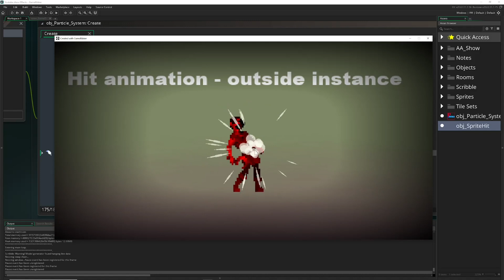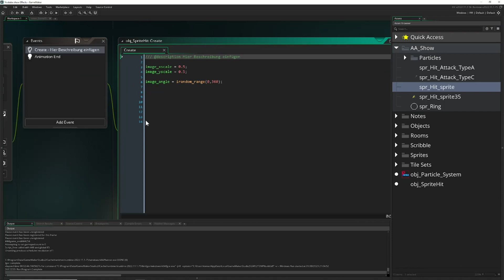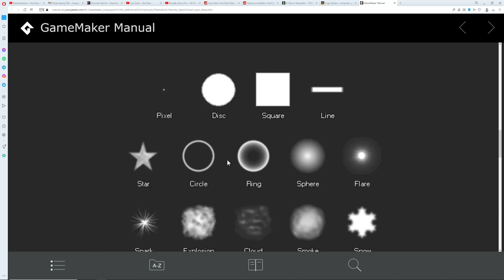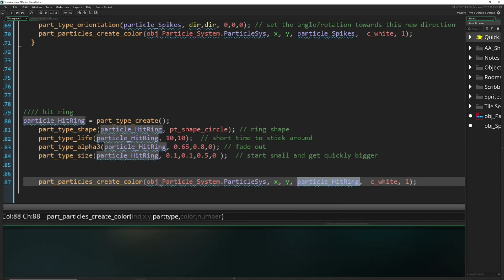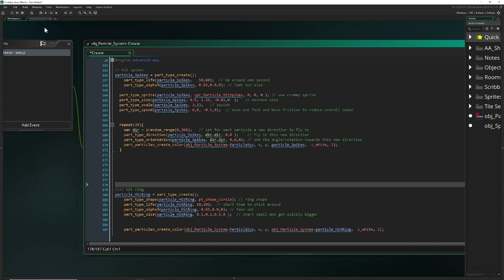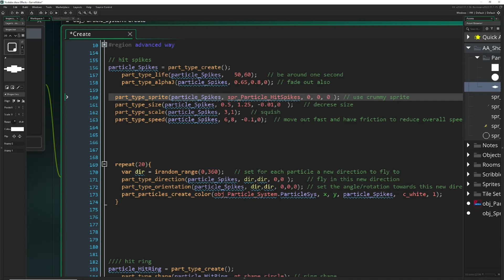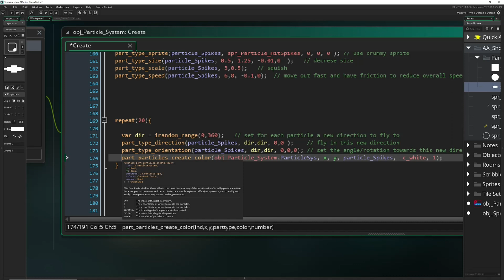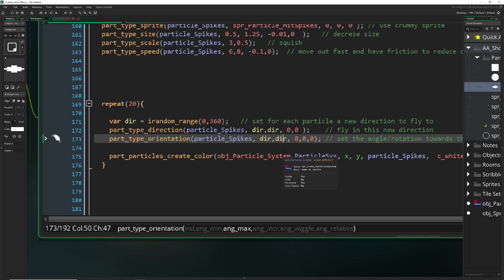External Hit Animation - Juice up any game [GAME DESIGN CODE]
This video shows you how to juice up any video game with good Game Design. External Hit animations are the backbone of any video game and indicate to the player with an animation that something is happening to the player/npc instance. Note that external hit animations are coming from the outside and can be considered as an additional animation being drawn on top of the instance being hit and can be one or multiple animations being created.

There are two most common ways how to do this. A visual and easier way is to simply have an hit animation image that is running down it's animation and once it is finished you then remove it. That can be used as a default hit animation for all cases or as specific type of hit animation (elemental, weapon hit or internal bleed/oil/rubble) or both.

The most common way in video games is to use particles that are being spawned in a particular way. This approach is more complicated and needs fine tuning becaues these animations are a composite of different particles. A vanilla hit effect for example has a fast moving ring that goes from the center and exands plus small lines that rapidly move out of the center in an circular fashion.

Tldr:
- sprite/image or particles or both to create hit effects
- can be default, specific internal/external effects

🚧 For the future: There will be follow up video that shows these hit animations with code and a visual

CHAPTERS
0:00 Hit animation with sprites/images
0:18 Specific hit animation (elemental, weapon etc.)
1:04 Hit animation with particles
1:40 Combined hit animations
2:14 Game shown: Celeste